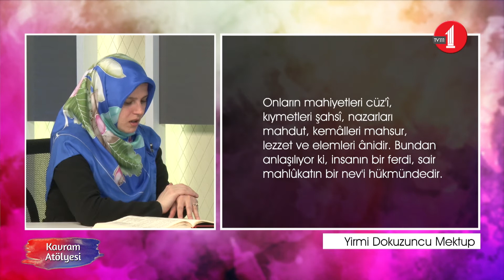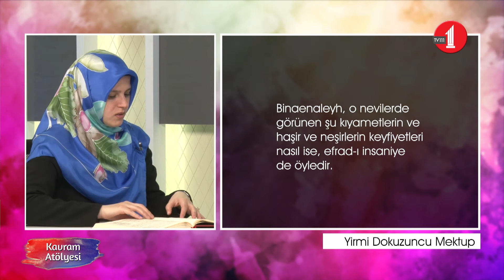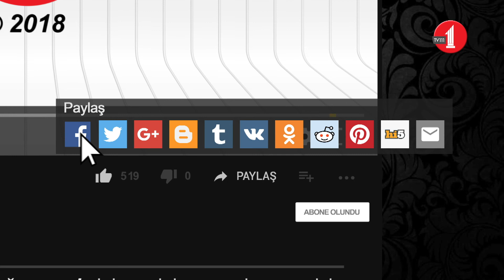Ölüler tekrar dirilir mi? (Kavram Atölyesi/115. Bölüm)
Kavram Atölyesi'nin 115. Bölüm'ünde, Kenan Demirtaş ve Emine Demirtaş Sirkecioğlu, 'cismanî diriliş' konusunu masaya yatırdılar. Kur'an'daki ve Sünnetteki delillerinden yola çıkıp aklen zaruriyatını ortaya koyan burhanlara da değinen ikili, Bediüzzaman'ın 10. Söz (Haşir Risalesi) isimli eserinden de alıntılar yaptılar.